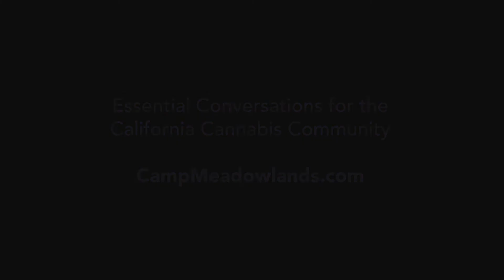State of the California Supply Chain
Cultivation, lab testing, manufacturing, distribution and retail operators converse on the state of the California supply chain.

Featuring:
-Chrystal Ortiz, Founder, High Water Farm
-Zachary Eisenberg, Vice President & COO, Anresco Labs
-Brian Dewey, VP of Sales, Kiva Confections
-Boris Shcharansky, Chief Operating Officer, Papa and Barkley
-Moderated by Jennifer Gallerani, Director of Compliance, Blackbird

Meadowlands is an annual cannabis industry gathering powered by Meadow designed to build a more united, collaborative and equitable community in California and beyond.